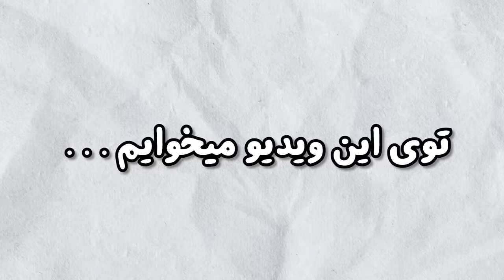هرگل = بازیکن غول پیکر😱سخت ترین چالش PES که انجام دادم!🤯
بازیکن های فوتبال . سخت ترین چالش . چالش های PES . چالش پی اس 2021 . سخت . بازیکن غول پیکر . گل زدن در pes . سخت ترین چالش